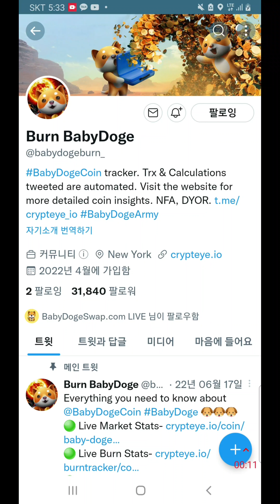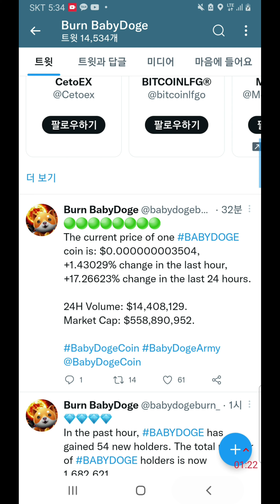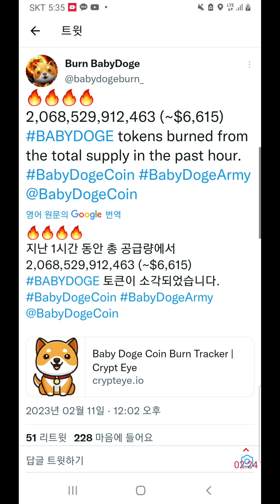베이지도지코인 실시간 소각 됨 베이비도지 홀더 약 160만